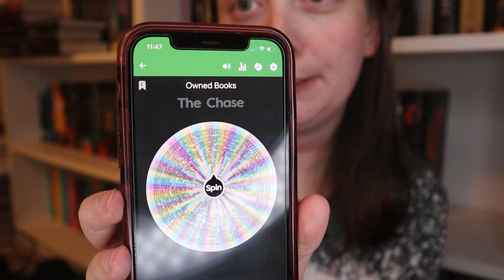The Wheel Chooses What I Read: A DNF, A Chunky Fantasy, and a 5 Star Read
I start the month of November off with a BANG!